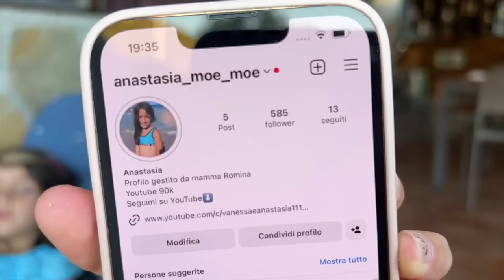VANESSA E ANASTASIA SI SPAVENTA TANTISSIMO PERCHÉ UNA SCOGLIERA HA INIZIATO A FRANARE IN SPIAGGIA!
Guarda il video in cui Anastasia e Vanessa si spaventano perché grandina in spiaggia⬇️